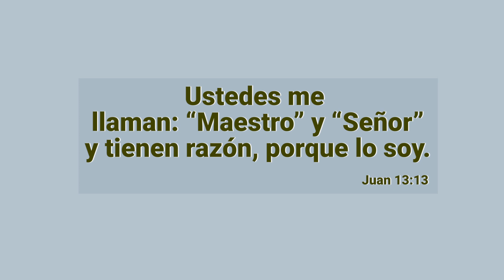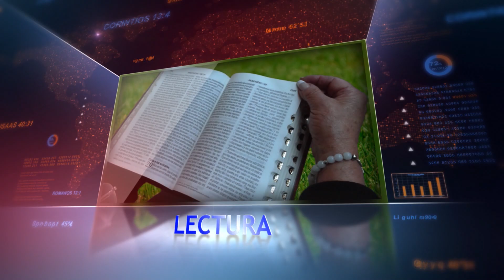LA BIBLIA PARA TODOS: "Juan 13:1-20"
PRESENTADOR:  Ps. Santiago Bustos
Tema:                   JUAN 13:1-20